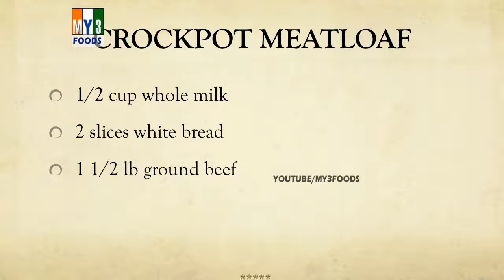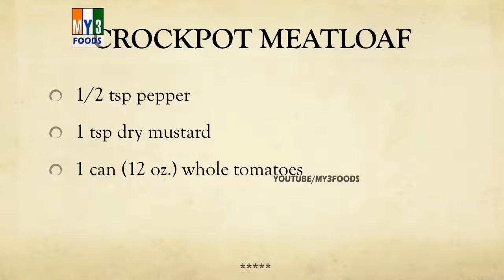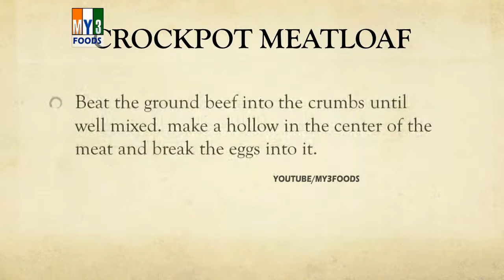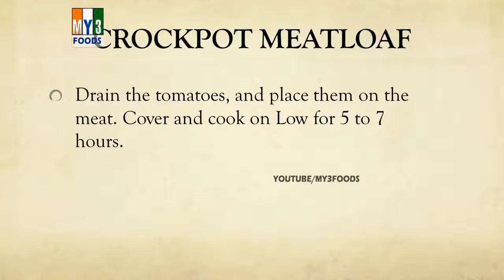CROCKPOT MEATLOAF - MY3 FOODS - EASY TO LEARN